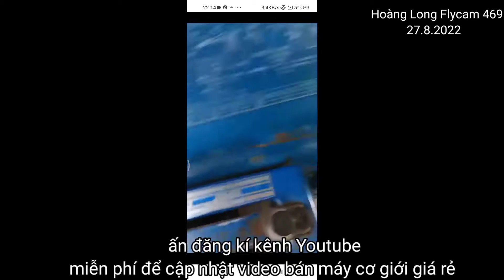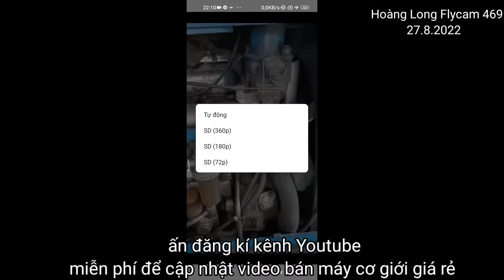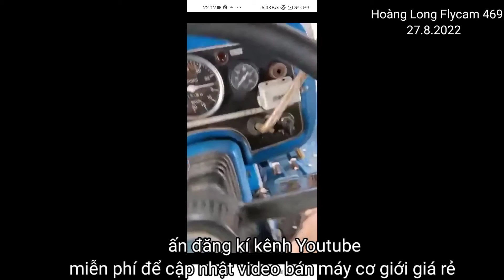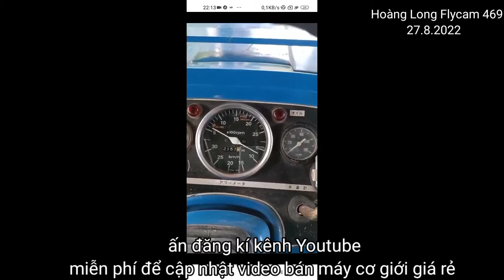BÁN 135TR ISEKI 5000 VÀ THÙNG CUỐN RƠM CÒN ĐẸP TẠI ĐỨC HÒA LONG AN THIỆN CHÍ MUA GỌI (đã bán).,,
Xin chào tất cả các cô chú anh chị và các bạn gần xa kênh Hoàng Long Flycam xin gửi tới tất cả cô chú anh chị Liên kết

Video về máy móc nông nghiệp với góc quay Flycam với khung cảnh thật đẹp rất mong các bạn đón nhận kênh, các bạn đừng quên ấn đăng kí kênh miễn phí like và chia sẻ video cho mọi người cùng xem gải trí, nhấn nút chuông để nhận những video mới nhất nhé.
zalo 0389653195